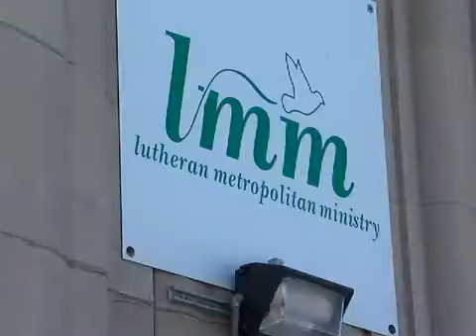Metro Metal Works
A homeless shelter starts a business making bike racks.